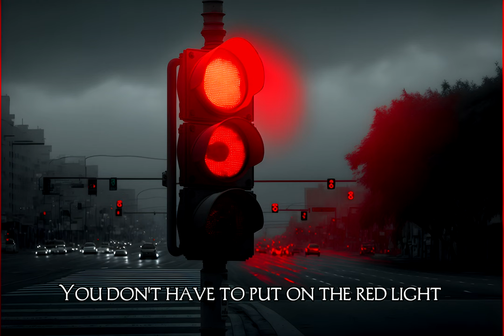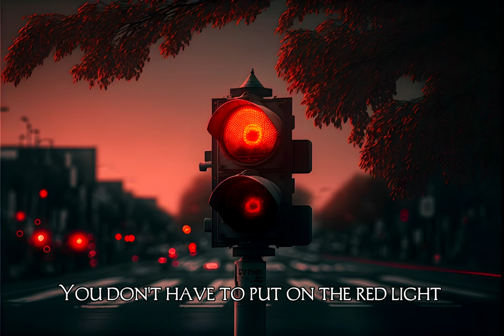The Police - Roxanne, but every line is an AI generated image (4K)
All images were generated using Midjourney

Lyrics:

Roxanne
You don't have to put on the red light
Those days are over
You don't have to sell your body to the night
Roxanne
You don't have to wear that dress tonight
Walk the streets for money
You don't care if it's wrong or if it's right
Roxanne
Roxanne
I have to tell you just how I feel
I won't share you with another boy
I know my mind is made up
So put away your make up
Told you once I won't tell you again it's a bad way
Roxanne
Roxanne
Roxanne you don't have to put on the red light
Roxanne, Put on the red light